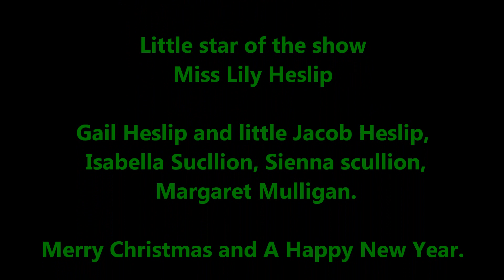Santa and His Reindeer Film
Original Christmas song. Feel good Christmas sing a long song for children.